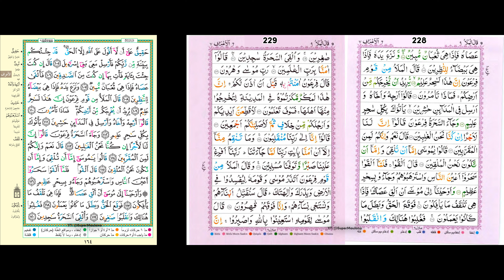164/227-229 - Daily Quraan Page by Page (15-line) with Multiple Reciters and English Translation